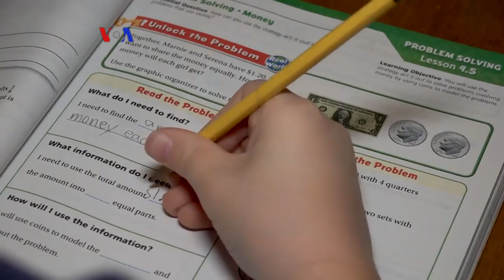Susah Nggak Ya: Bekerja di Rumah Saat Sekolah Diliburkan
Di Amerika Serikat banyak sekolah-sekolah diliburkan sejak wabah virus corona makin meluas. Beberapa orang tua juga bekerja dari rumah. Bagi ibu bekerja, susah nggak ya bekerja sambil menemani anak belajar.